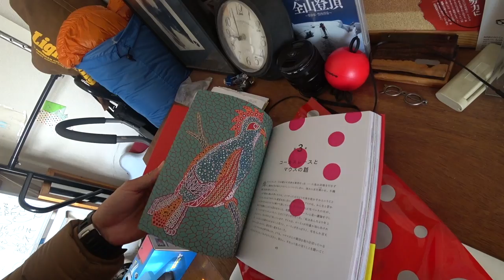日本帰国 草間彌生の不思議の国のアリスがカッコイイ！◆着用眼鏡「カブリオ & トムフォード」エベレストに行ってきます！915/1000 17/3/10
日本帰国  草間彌生の不思議の国のアリスがカッコイイ！◆着用眼鏡「カブリオ & トムフォード」

2016年15日分ファイル紛失のため抜けてます